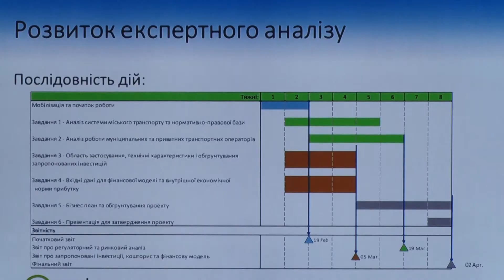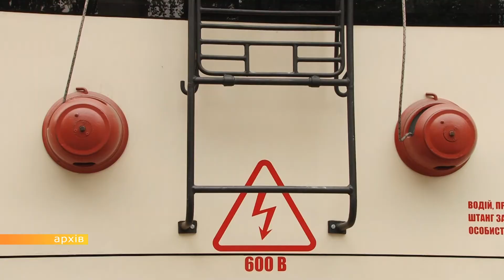Зустріч міського голови з представниками ЄБРР